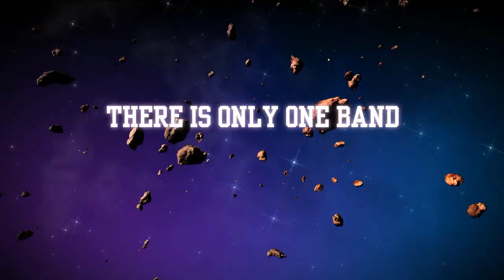Gulf HS Band Update Show - 10/21/11. Lion's Pride Invitational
GHS Update Show for the week of 10/21/11.